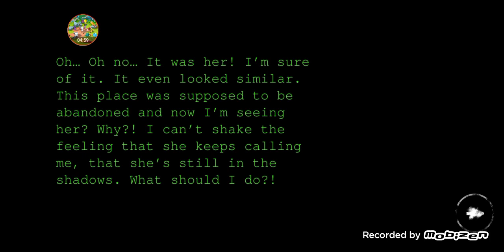soul eyes demon skull horror: mansion(update)+double trouble